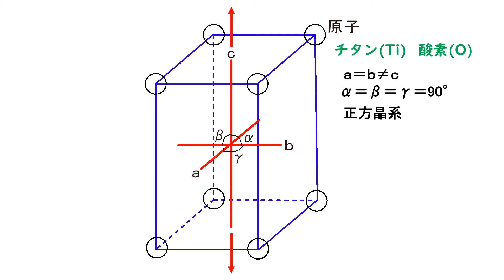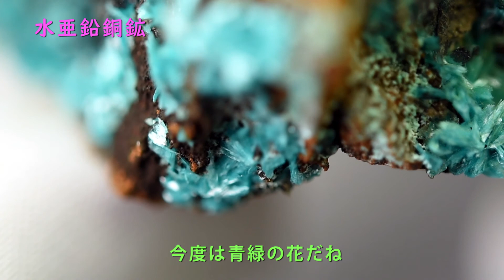鉱物の部屋 ③トゲトゲの針状鉱物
鉱物には、ウサギやネコなどの毛や針のようなトゲトゲのものが多いです。宝石展など博物館の展示では、標本を手に取ることができないので、その姿がわかりにくいです。針状の鉱物コレクションを映像で楽しんでください。
鉱物名（五十音順）
アタカマ石　オーケン石　カバンシ石　紅安鉱　針鉄鉱　針銅鉱(赤銅鉱)　針ニッケル鉱　水亜鉛銅鉱　青針銅鉱　ソーダ沸石　中沸石　トウペルスアツィアイト　軟マンガン鉱　バルトフォンティン石　ビソライト　ブロシャン銅鉱　ペンタゴン石　ルチル(金紅石)